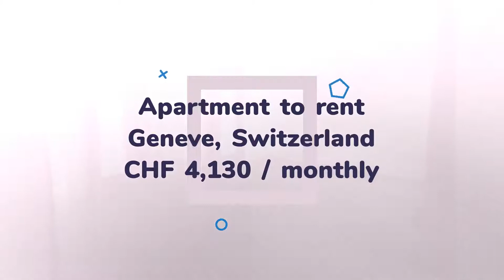Apartment to rent in Geneve, CHF 4,130 / monthly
REF166851